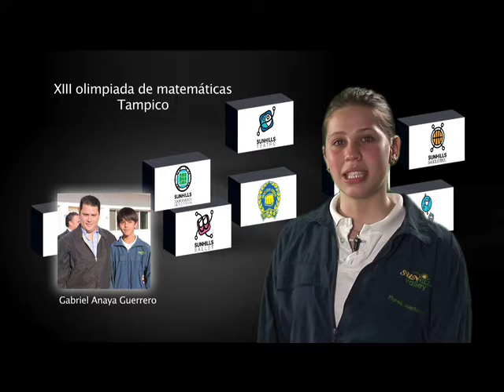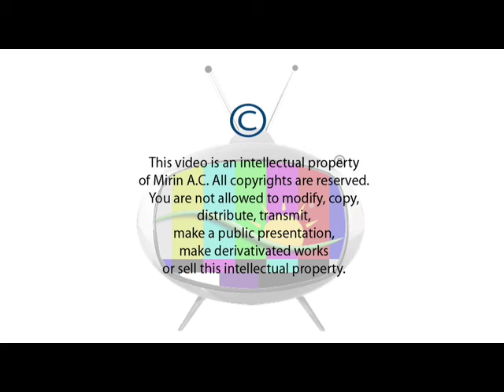Sunhills Magazine 2009-01-